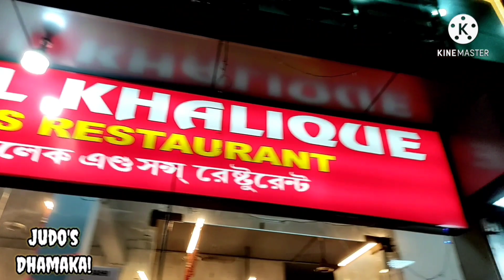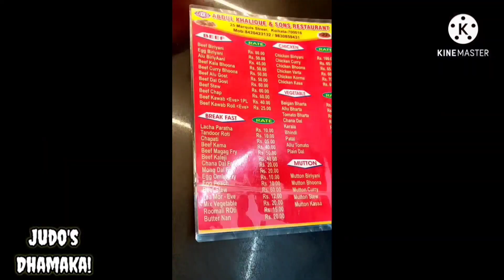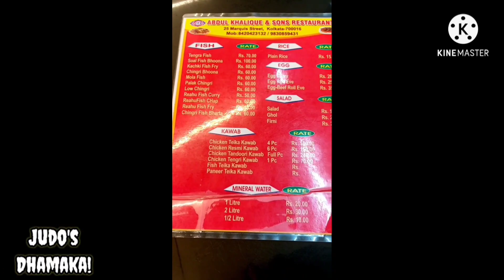Shahi Firni at 50 year Old Abdul Khalique & Sons,Kolkata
Shahi Firni at 50 Years Old Abdul Khalique & Sons!

Abdul Khaique & Sons is located at 27, Rafi Ahmed Kidwai Road, Kolkata-700016 (Beside Paradise Guest House)